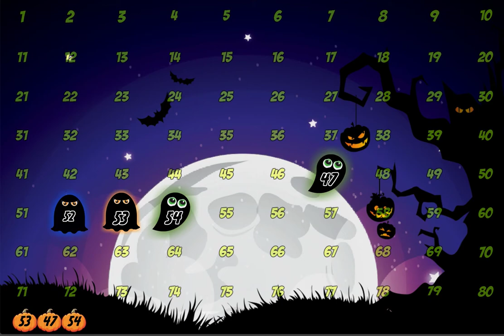PA Halloween Ghost Keno